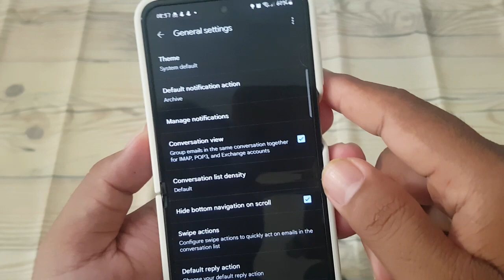How to change Gmail Theme on Android Samsung Z Flip 5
Personalize Your Inbox: Changing Gmail Theme on Samsung Z Flip 5

Gmail is more than just an email service—it's a platform for communication and productivity. Personalizing your Gmail experience with a custom theme can add flair and personality to your inbox, making the email interface more visually appealing and enjoyable to use. In this guide, we'll walk you through the steps to change the Gmail theme on your Android Samsung Z Flip 5, allowing you to tailor your email experience to suit your style.

**Step-by-Step Guide: Changing Gmail Theme on Samsung Z Flip 5**

1. **Open Gmail App:** Unlock your Samsung Z Flip 5 and locate the Gmail app icon on the home screen or in the app drawer. Tap on it to open the app.

2. **Access Settings:** Once Gmail is open, tap on the three-line menu icon located in the top-left corner of the screen to open the navigation menu. Scroll down and select "Settings" from the menu.

3. **Choose Your Account:** If you have multiple email accounts linked to the Gmail app, select the account for which you want to change the theme.

4. **Select Theme:** In the Settings menu, tap on the "Theme" option. This will open a gallery of available themes for your Gmail inbox.

5. **Browse Themes:** Scroll through the list of available themes to find one that suits your preferences. You can choose from a variety of themes, including light, dark, colorful, and high-contrast options.

6. **Preview Theme:** Tap on a theme to preview how it will appear in your inbox. This allows you to see how the theme will affect the overall look and feel of your Gmail interface.

7. **Apply Theme:** Once you've found a theme you like, tap on the "Apply" button to apply it to your Gmail inbox. Gmail will automatically update to display the selected theme.

8. **Enjoy Your New Theme:** Exit the Settings menu and return to your Gmail inbox. You'll now see your inbox with the newly applied theme, adding a personal touch to your email experience.

**Conclusion:**

Changing the Gmail theme on your Samsung Z Flip 5 is a simple way to add personality and style to your email interface. By following these easy steps, you can customize your inbox with a theme that reflects your preferences and enhances your overall Gmail experience.